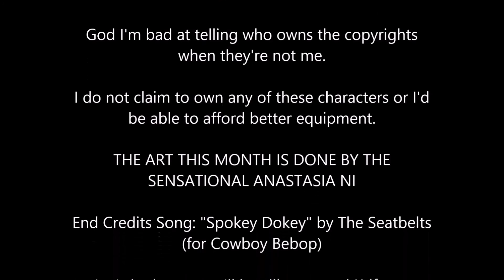THE DARK TOWER: THE BATTLE OF JERICHO HILL #2 | The Archivist to the Dark Tower Came #23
Randolph is the Key the events happen, glad he was introduced this issue.